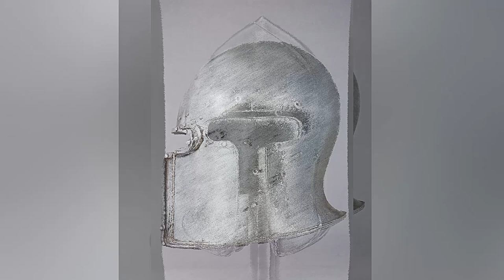The Book of Boba Fett: First Look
The Book of Boba Fett First Look - see the costumes in the new trailer!

The Book of Boba Fett is a new Disney+ Series set to be released December 29th and starring Temuera Morrison as the titular character Boba Fett and Ming-Na Wen as mercenary and assassin Fennec Shand.

Costumes designed by Shawna Trpcic.

⚬ Send me your artwork or cosplay: Heidi(at)costumeco(dot)ca